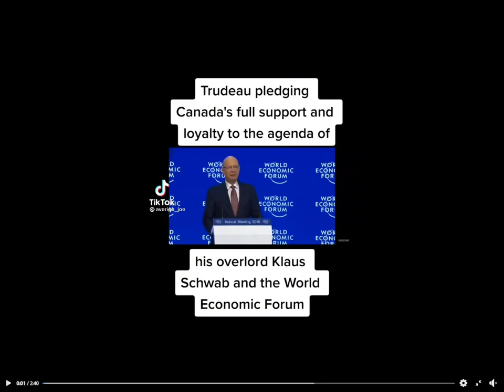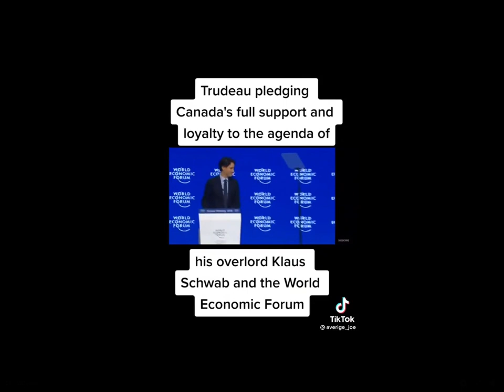Klaus Schwab and Trudeau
Justin Trudeau, the "so called" Prime Minister of Canada and poster boy for the WEF, sells out his country to the Global Elite